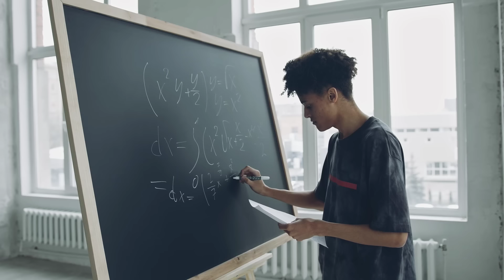स्मार्ट कैसे बने | Bholapan Kaise Dur Kare| भोलापन कैसे दूर करें? CHANT CHALAK KAISE BANE?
Hello guys
Aaj ke video स्मार्ट कैसे बने | Bholapan Kaise Dur Kare| भोलापन कैसे दूर करें? CHANT CHALAK KAISE BANE? me hum baat karenge ki bholapan kaise dur kare aur khud ko smart kaise banaye

हम स्मार्ट कैसे बने Apna Bholapan Kaise Dur Kare - भोलापन दूर कैसे करें

स्मार्ट कैसे बने Bholapan Kaise Dur Kare भोलापन कैसे दूर करें

चंट चालाक कैसे बनें - Chant Chalak Kaise Bane समझदार कैसे बनें

स्मार्ट कैसे बनें - Smart Kaise Bane स्मार्ट कैसे बने टिप्स

भोलापन दूर करें - Bholapan Dur Kare - जिंदगी को बेहतर बनाएं

Bholapan Kaise Dur Karen समझदार बनें Make Life Better

How to Make Life Better- जिंदगी को बेहतर कैसे बनाएं

How to Make Life Better in Hindi - Personal Development Tips in Hindi

PersonalDevelopment TipsInHindi
Selfimprovement TipsInHindi